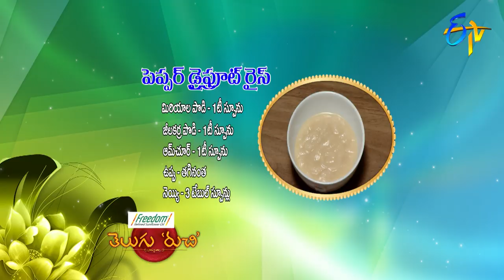Pepper Dry Fruit rice | Telugu Ruchi | 21st September 2019 | ETV Telugu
In this episode, chef Raju shares with us the recipe of tasty pepper Dryfruit rice. This meal is healthy and very ideal for lunch.